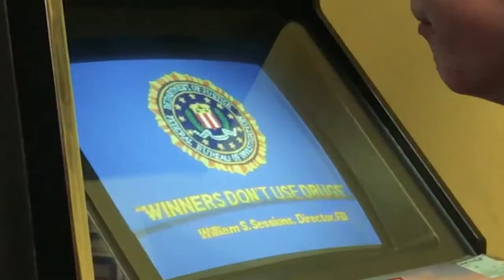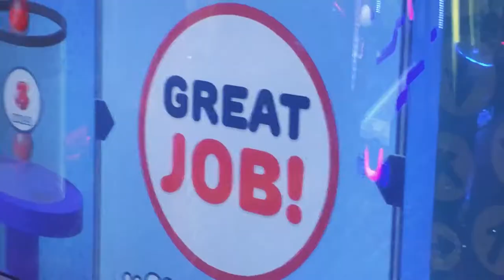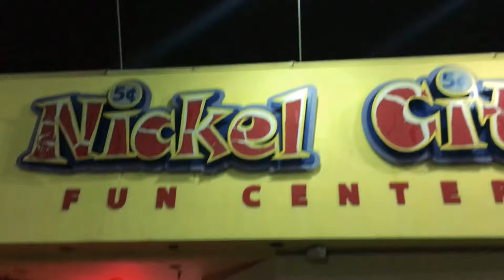arcade boiz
pappy van poodle